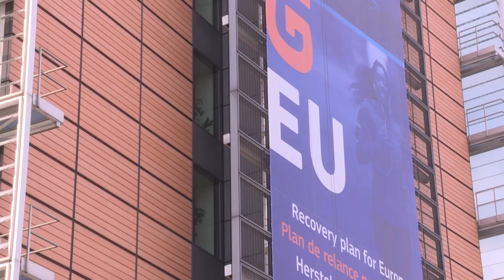La UE abre proceso legal por ley británica que modifica acuerdo del Brexit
La Unión Europea anunció el jueves que decidió iniciar un proceso legal contra el gobierno británico, a raíz de un proyecto de ley sobre mercados internos que modifica aspectos del Acuerdo de Retirada, la normativa que define los detalles del Brexit.